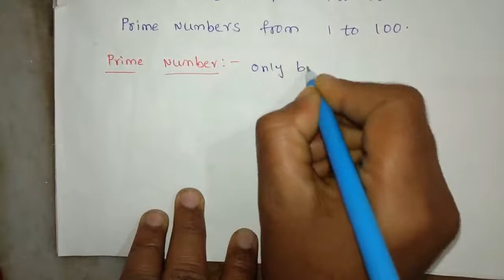Primenumbersfrom1to100 How To Find PrimeNo.s from 1 to 100 in Telugu in seconds. By Learn With GBR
How To Find PrimeNo.s
 from 1 to 100 in Telugu in seconds.